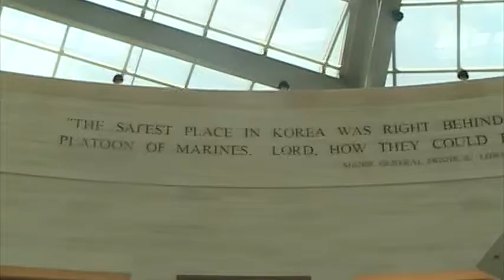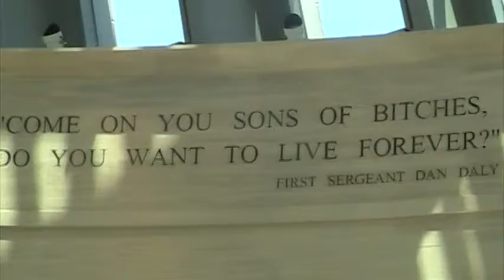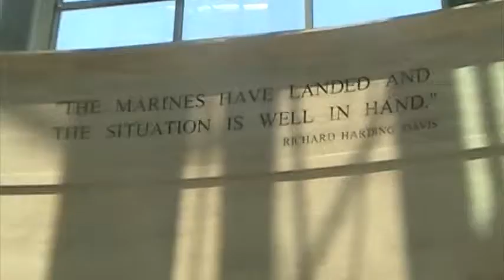Marines Museum Entrance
This is what you see when you first walk in